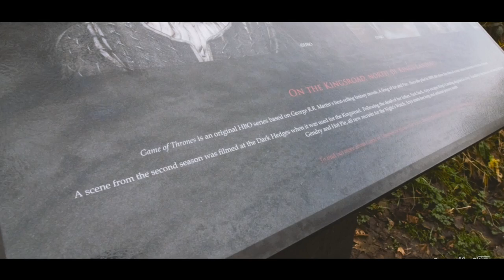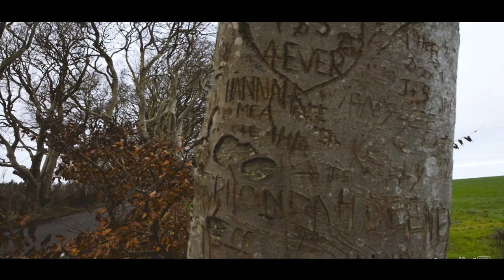The Dark Hedges - The King's Road in Game of Thrones - NI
A lot of scenes from Games of thrones were filmed in Northern Ireland and the Dark Hedges stand in for the Kings Road - so if you're interested in GOT - check out the real location of Season 2, Episode 1's "On the King's Road" to see how the Dark Hedges in Ballymoney appear.

When we fall in love with a character or a whole movie or series, we always want to include it in everything, from the products we buy to the places we tend to visit and those who tend to become loyal fans for a thing, might start tracking it down, like those who are visiting the locations in Northern Ireland where Game of Thrones was filmed.

Game of Thrones is known to be an American fantasy drama television series that was filmed in different countries across the world and from them, Northern Ireland is on the list. Since we happen to be Irish people :-) we decided to head out for those locations and bring them to our followers and help them in two different ways: first, give them the chance to experience visiting the location, and second is giving them tips and directions if needed for a specific place

One of these different locations in Northern Ireland where Game of Thrones was filmed in is the Dark Hedges which is located in county Antrim. The Dark Hedges is actually an avenue of beech trees along Bregagh Road and it forms an atmospheric tunnel where cars pass through

It is believed that the Dark Hedges became famous and added as one of the touristic attractions in Northern Ireland after its appearance in Game of Thrones. Even though this might be considered true, we have to refer to the history of the place and the legend it carries which should be also making it famous as well.

This place, the Dark Hedges, actually dates back to 1775 when James Stuart built a new house with the entrance planted with more than 150 beech trees in order to create an imposing approach -  and we have to say that he succeeded at doing that.

Being that old, there is a history behind the place - or we could say a legend carried about it. According to the old legend, this place is visited by a ghost who is called the Grey Lady and who travels through the place and moves from one tree to the other, this lady is believed to be either the spirit of James Stuart's daughter or one of the house's maids who died in a mysterious way back then, or else a spirit from an abandoned graveyard beneath the field and is joined with other ones during Halloween - as much as these stories might sound like untrue ones, it makes one interested to visit the place and even check whether they will appear during the visit or not.

The bad news regarding this beautiful place - which we could guarantee the amazing time you will get while enjoying those trees - is that due to the traffic caused by the vehicles of the people who come to visit and check it, some researches done say that these trees will not live for more than 20 years and that is why the Department of Infrastructure is thinking about closing the place in order to reduce the crowd. In the past years, already the remained trees are 90 out of the 150 which were planted back in time, either from the bad weathers or else from the slogans and other signs that people tend to write and carve on the trees.

We have managed to visit other different locations related to Game of Thrones which are in Northern Ireland as well; we have been to Toome Canal in Toomebridge, county Antrim we visited Lough Neagh which was the smoking sea in the series Portstewart Strand was also another location added to the list of places we have been we went to the Cushendun Caves we got the chance to visit Leitrim Lodge and we also went to Larrybane beside Carrick a Rede Rope Bridge

The most interesting thing about these different visits is that some of the doors that appeared in the movie are found in hotels, spas, pubs, and restaurants in Northern Ireland, so we also managed to visit and see some of them in real - it was actually an interesting experience.

Copyright – Fair Use Game of Thrones is owned Home Box Office Inc./BCKORS, LLC./GROK!, LLC./Generator Entertainment/Suction Productions, Inc. Images are used in this video for non profit educational identification of the location used to film the critically acclaimed TV show owned by HBO as referenced above. We use the images briefly for commentary and identification purposes only.